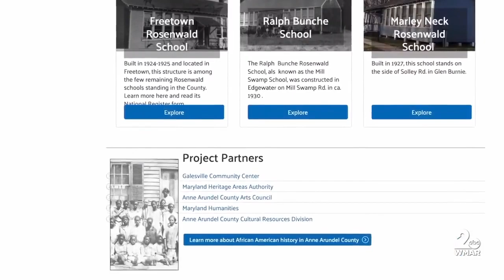"Rosenwald schools" could get historic status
Before schools in Southern states were officially desegrated, the president of Sears, Roebuck and Company funded thousands of schools for Black students.